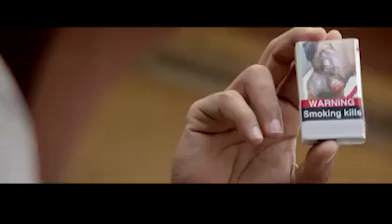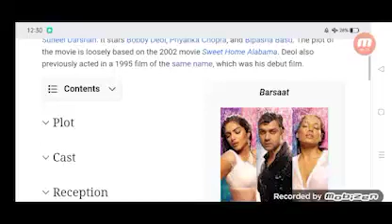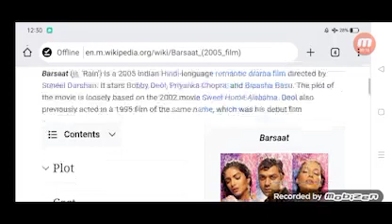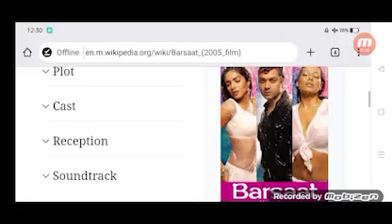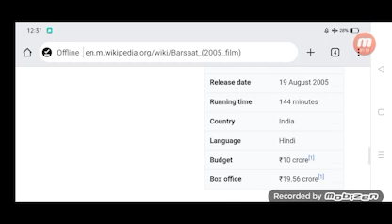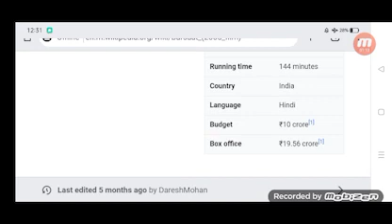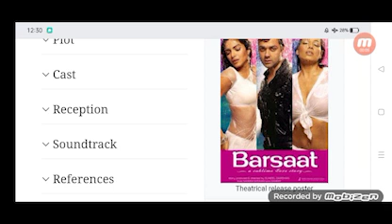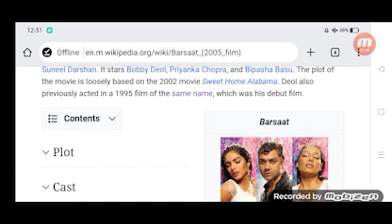Barsaat Full Movie Story Teller / Facts Explained / Bollywood Movie / Bobby Deol / Priyanka Chopra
In this video we will tell you Full Movie Story Barsaat.